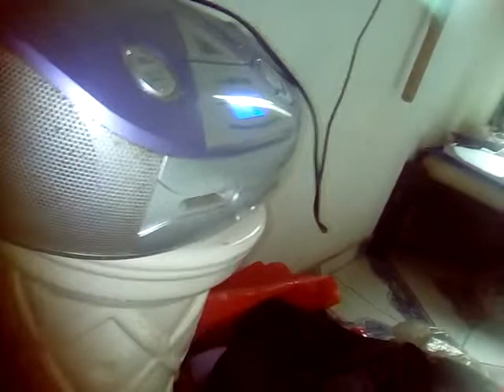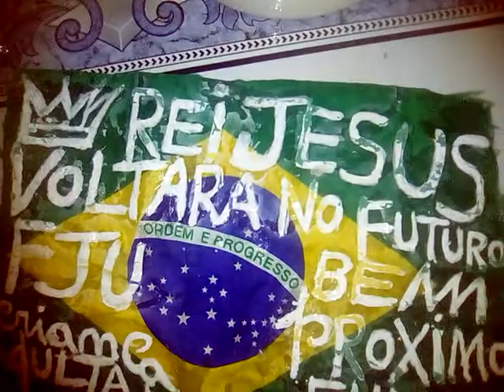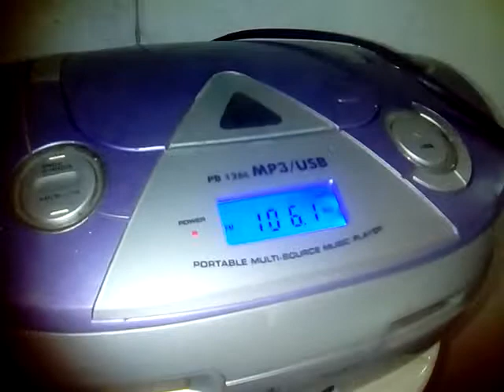a noticia do conselho tutelar de mamanguape PB Paraíba Brasil noticia sinais do fim do tempo.